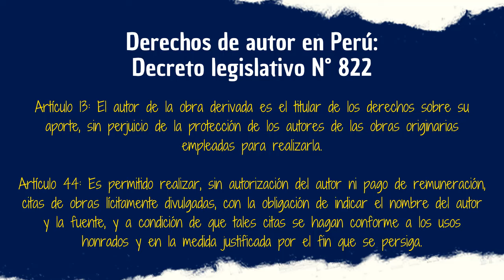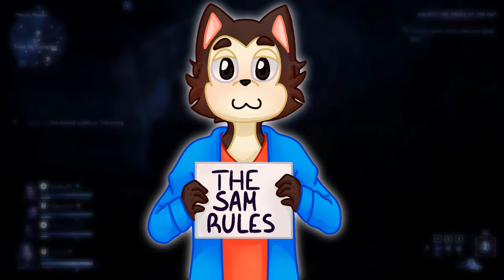LOST MEDIA: Materiales perdidos de "Un cuento de Navidad"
A estas alturas explicarles lo que es o significa "Un cuento de Navidad" es innecesario dado a que se trata de un libro que al día de hoy sigue recibiendo adaptaciones, musicales, parodias, etc. Sin embargo, poco se ha hablado del material perdido dentro del extenso universo de Ebenezer Scrooge y sus fantasmas. Hoy hablaremos de algunos casos que tan solo son una pizca de la Lost Media detrás de este libro, espero que les encante.